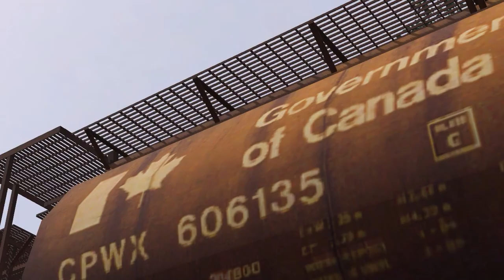Trainz - MAYDAY Hinton Crash Intro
On February 8, 1986, twenty-three people were killed when a CN freight train and a VIA Rail passenger train collided head-on in western Canada causing over $30 million of damage.